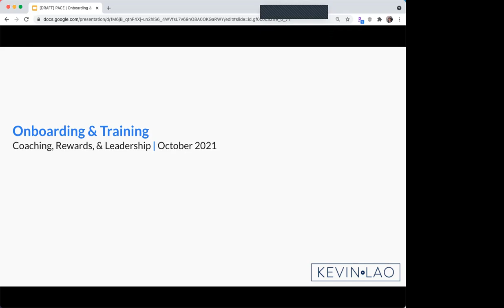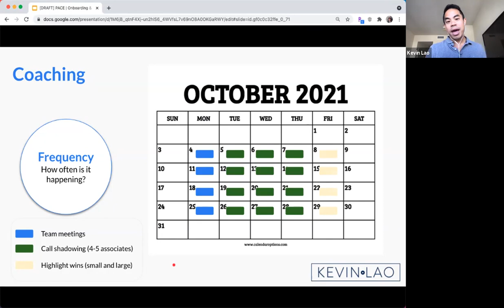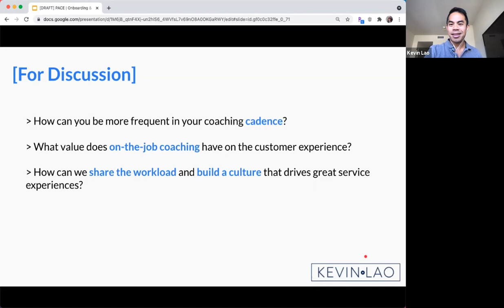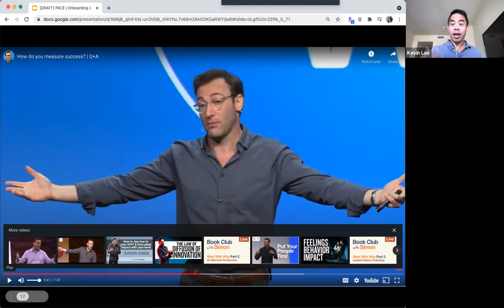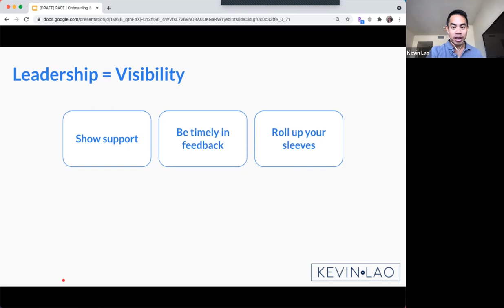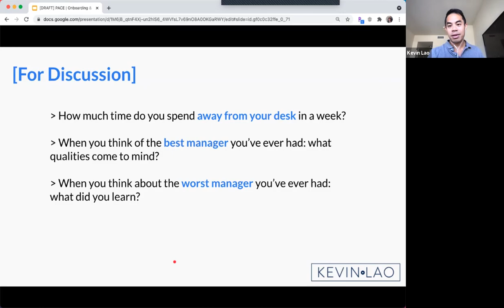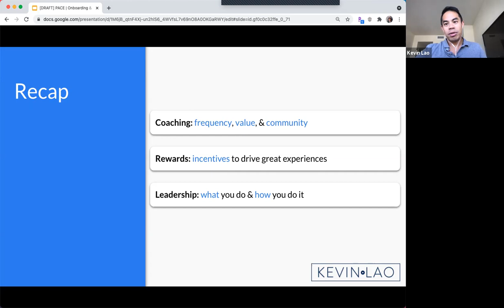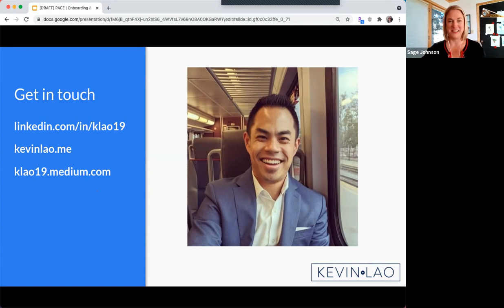NCSW Leadership Best Practices: Agent Training and Retention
Creating a best-in-class onboarding experience for customer facing teams is critical. In this interactive session, Kevin Lao will lead a discussion on topics such as:

* As leaders, it's our responsibility to set expectations so agents can exceed customer expectations.
* Recognition and appreciation are not the same thing: leaders must do both to retain and attract top talent.
* On the job coaching (providing real-time feedback) is critical to an agent's development and ramp up into the role.